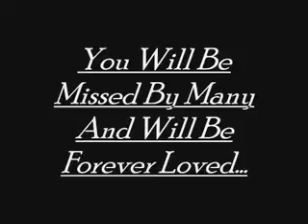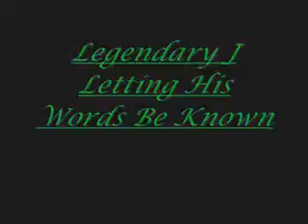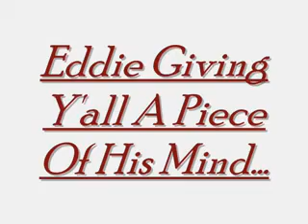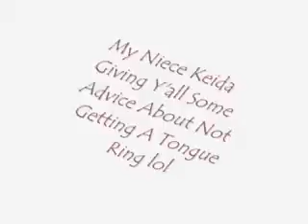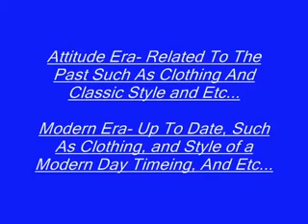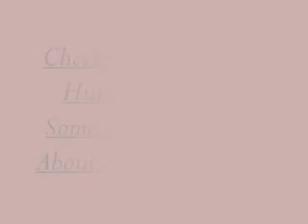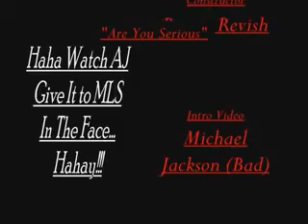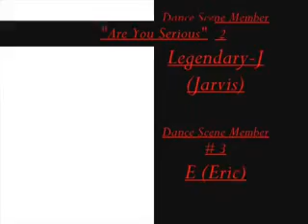"Are You Serious"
My Michael Jackson Tribute!!! One of my Ultimate Classics!